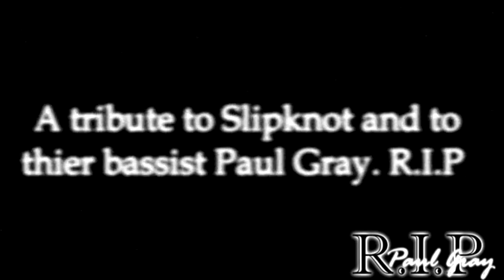Slipknot " So if you love me let me go." ( Paul Gray )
Please watch in 480p quality, i know i always do my videos in HD but it was taking too long to render and was effecting my computer. so, sorry guys. anyway this is a tribute video to the wonderful Paul Gray ( #2 ) the bassist in Slipknot. Who sadly died. he will never be forgotten by his brothers and his Fans. We love you. xxxxxxxxxxxxx